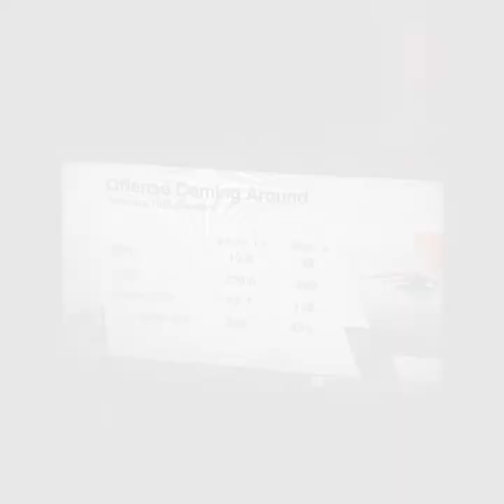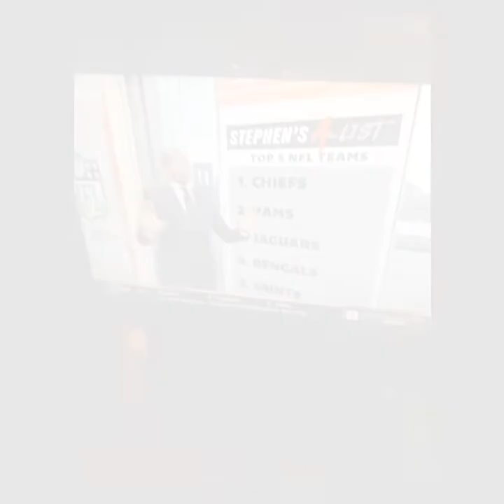I Watched First Take NYC On 10/2/18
Molly Qerim Rose Stephen A Smith And Max Kellerman Deontay Wilder Tyson Fury TI Ryan Clark